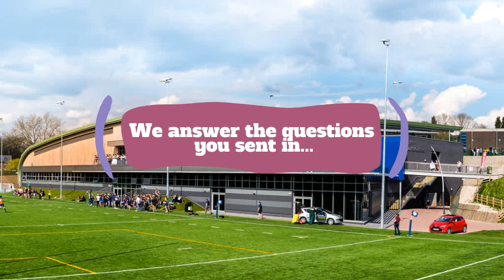Sue Abdulla - Lecturer in Adult Nursing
Sue tells us about her career, passions and guilty pleasures.